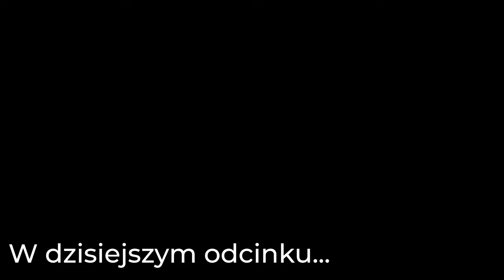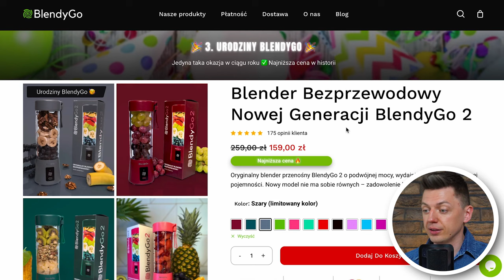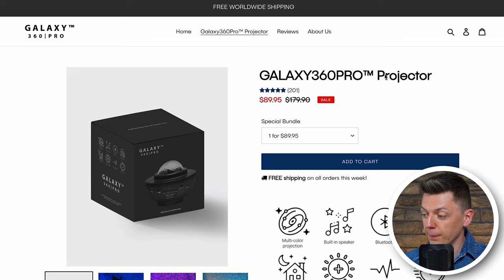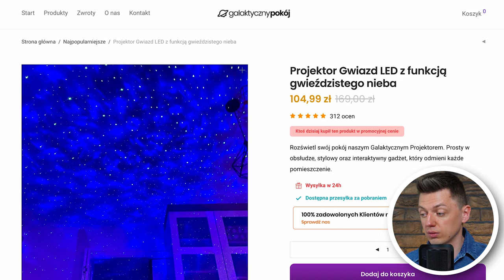Sklep Internetowy Na Polskę? Moje Przemyślenia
Jak zapewne wiesz od kilku lat sprzedaję w USA i na tym kanale można znaleźć wiele treści na ten temat. Ale co jeśli ktoś nie chce sprzedawać za granicą i swój wymarzony sklep internetowy chce postawić w Polsce? 🤔

W dzisiejszym odcinku moje przemyślenia właśnie na ten temat!
Odpowiem na takie pytania:
🤑 Czy opłaca się sprzedawać w Polsce?
🧐 Wady i zalety takiego sklepu
📊 Moja strategia, gdybym miał sprzedawać w Polsce
💻 Dwa przykłady dobrze prosperujących sklepów

Jeśli dotarłeś tak daleko w opisie, zostaw komentarz poniżej mówiący mi, co chcesz zobaczyć dalej, naprawdę będę wdzięczny!

🎥  Timeline:
00:00 W tym materiale
00:45 Rynek Polski
03:58 Wady i Zalety
06:07 Co Sprzedawać w Polsce?
07:58 Przykład Sklepu nr 1
09:23 Przykład Sklepu nr 2
10:56 Więcej Informacji